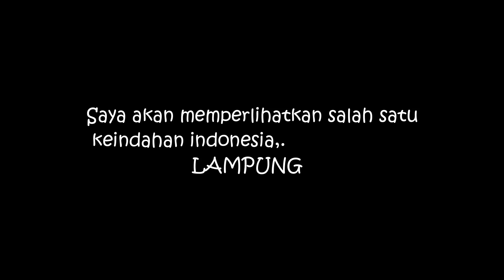Reaksi orang jepang melihat WONDERFUL INDONESIA (LAMPUNG)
vidio kali ini saya akan memperkenalkan ke indahan indonesia, yaitu LAMPUNG

COVER MUSIC
🎵Song : lemon

COVER MUSIC
🎵Song : Shimizu shota (DREAM)